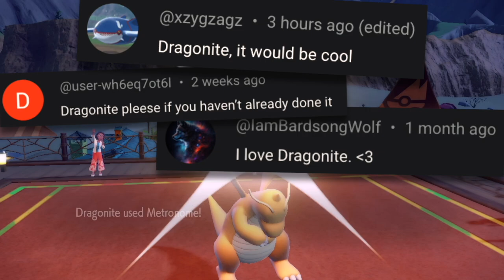4 Hours of Pokemon using Metronome to fall asleep to.